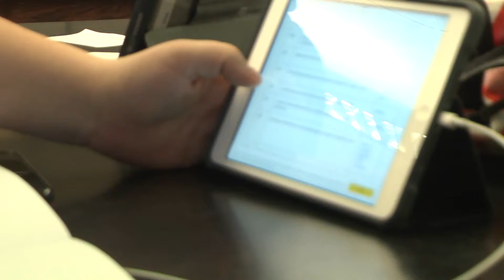Teachers Assistants 2 24 17